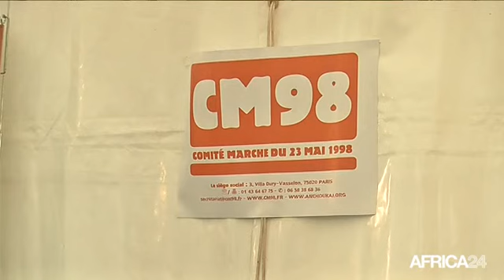Afrique • Rassemblement pour rendre hommage aux victimes de l'esclavage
AFRIQUE: Hommage aux victimes de l'esclavage et recherches généalogiques.